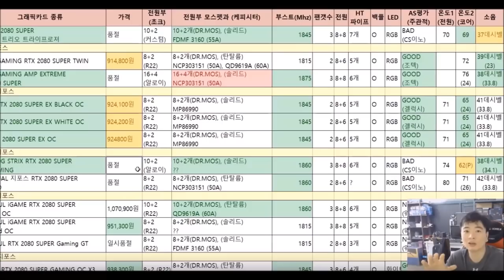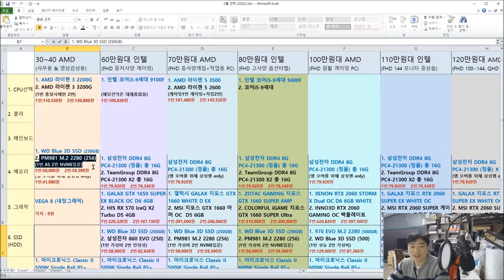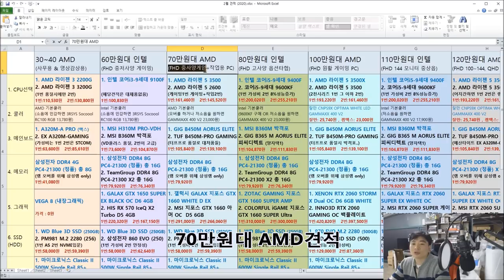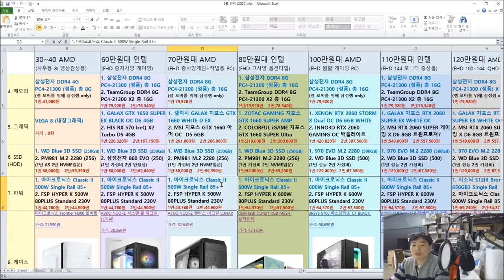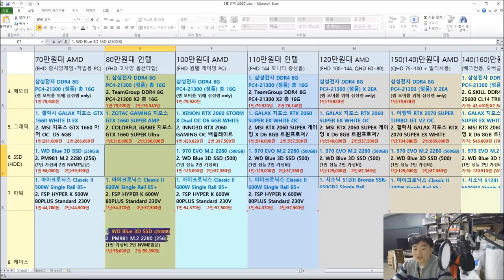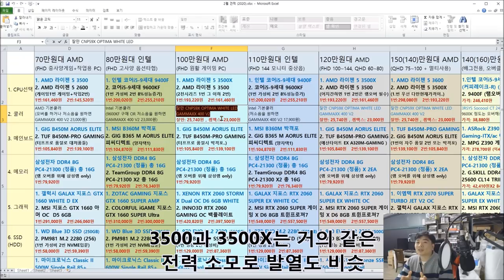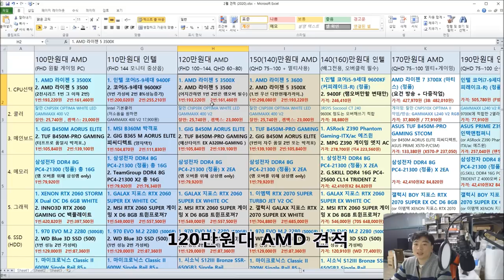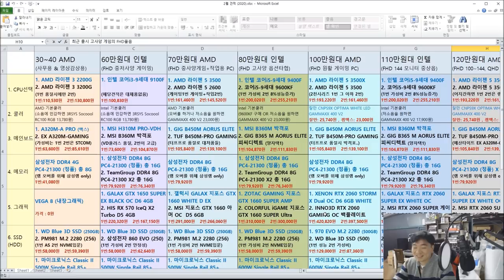20년 2월 최신견적표 30~120 사이!! AMD 인텔 통합편!! -신성조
2월 월간 견적부터는 1부와 2부로 나뉘어 진행됩니다
마이크도 바꿔봤어요-ㅅ-... 그런데 좀 코맹맹이 소리가 나네요

목차
02:29 30~40만 견적 (사무용)
07:47 60만원대 견적 (중하옵 게이밍)
13:10 70만원대 견적 (중옵+멀티용)
17:45 80만원대 견적 (중상옵 게이밍)
22:00 100만원대 견적 (상옵 FHD 원활)
27:23 110만원대 견적 (FHD 144 게이밍)
30:55 120만원대 견적 (FHD 144 QHD 60)